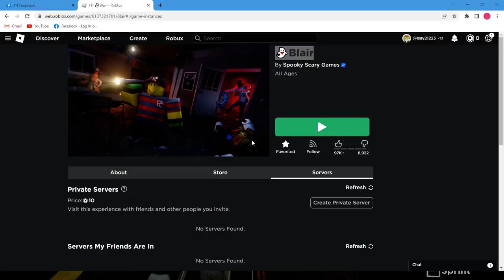BLAIR FOR ROBLOX Isaiah tv vlogger Davao